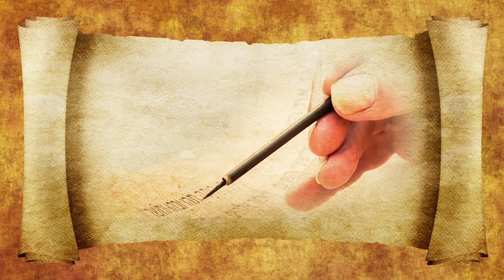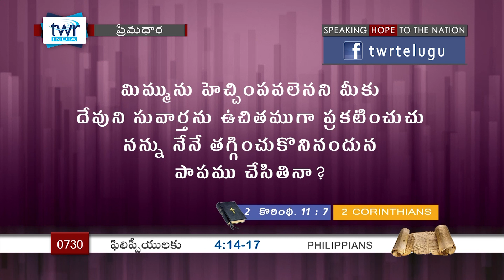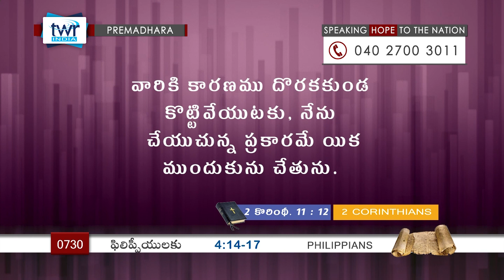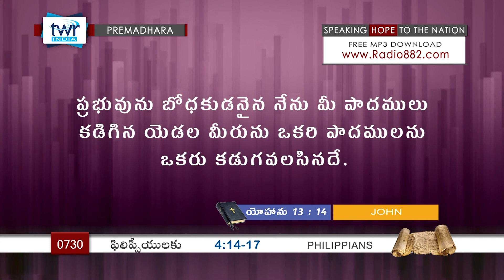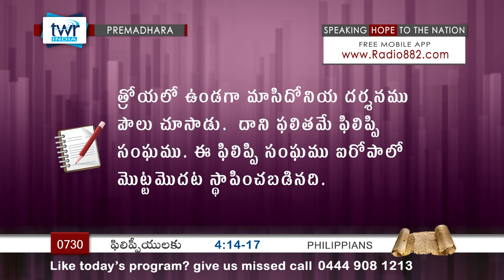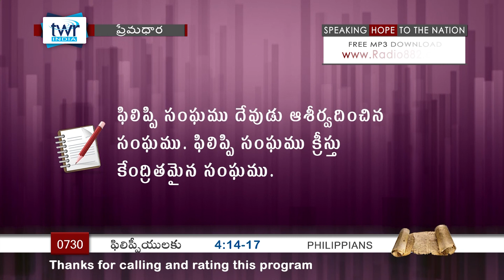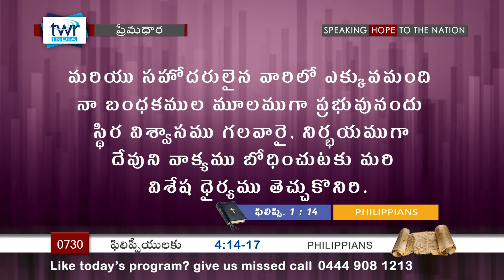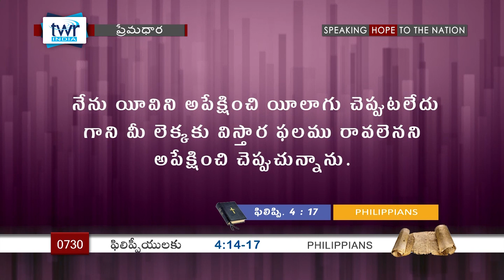TTB ఫిలిప్పీయులకు - 4:14-17 (#730) Telugu Bible Study Premadhara